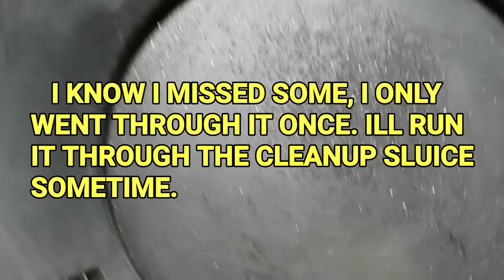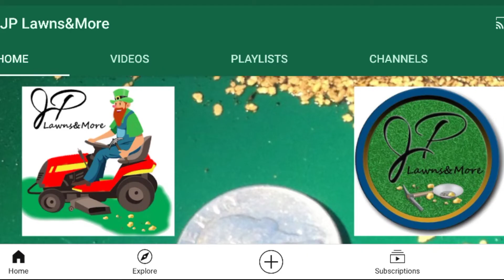WE HAVE A WINNER!